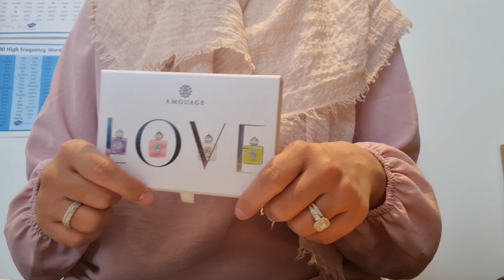Lilac Love by Amouage